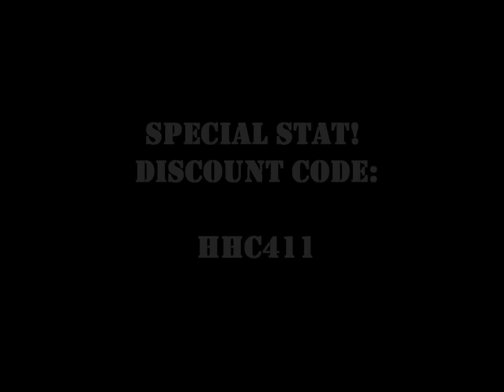Sneak Peek at Celebrity Line-up for StatWeekNYC Oct 23rd - 30th